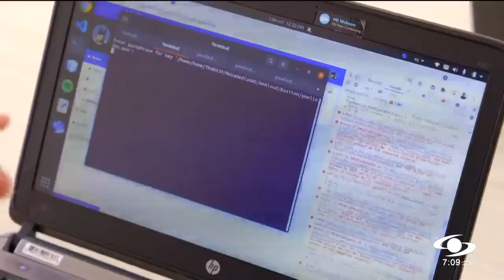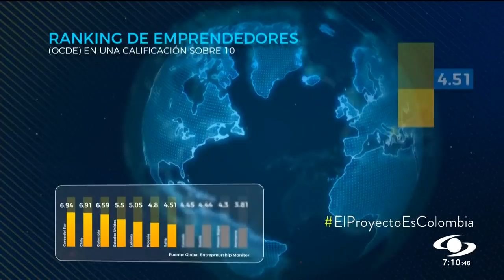Colombia se destaca como nación emprendedora entre miembros de la OCDE: ¿qué puesto ocupa?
Las economías en el mundo entero quedaron lastimadas por la pandemia. Miles de empresarios cerraron sus negocios y millones de personas perdieron sus empleos. Pero hoy el mundo se está reactivando.

 Los empresarios toman un segundo aire y muchos retornan al trabajo.

La pandemia ha sido también un escenario de oportunidades para muchos. Nunca antes la palabra “emprendimiento” había adquirido un valor tan palpable. Y en Colombia sí que es verdad.

Pues tanto es así, que una de las más importantes firmas internacionales de estudios económicos ubicó al país en los primeros lugares entre los miembros de la OCDE, como nación emprendedora.